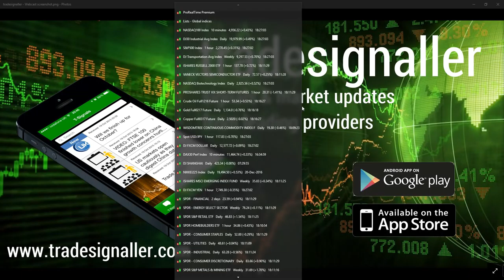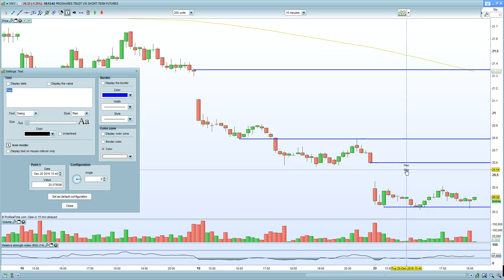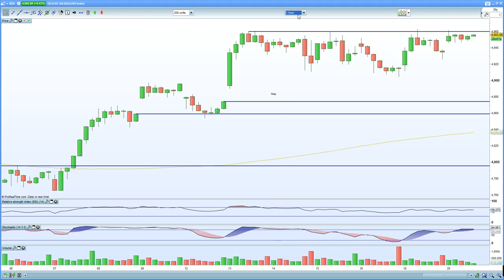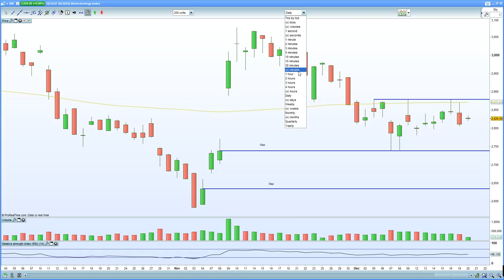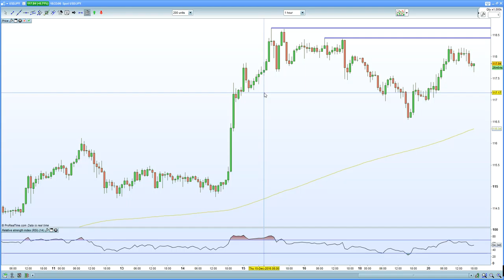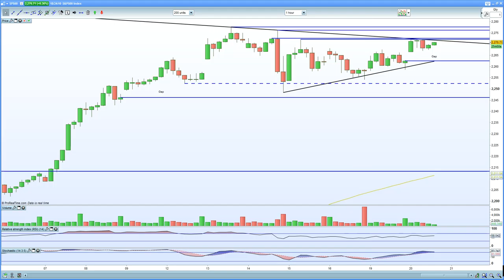S&P 500 H&S formation negated as we search for DOW 20K? . Nasdaq keeps hitting the wall at 4960